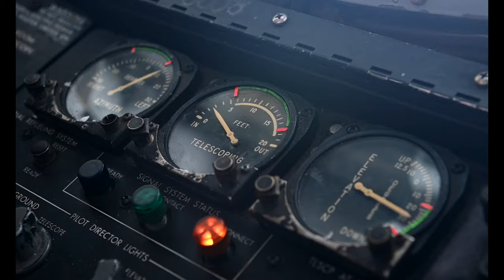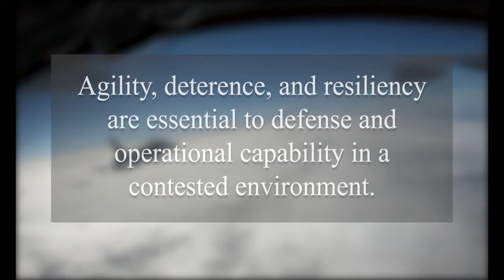100th ARW Exercise High Life 2021 Wrap-Up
Exercise High Life 2021 Wrap-Up
UNITED KINGDOM
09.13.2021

The 100 Air Refueling Wing participated in exercise High Life at RAF Fairford, GB, September 13-16, 2021. The exercise involved agile combat employment operations to help develop dispersal, generation, and sustainable capabilities while away from home station.

Film Credits: Video by Airman Alvaro Villagomez
100th Air Refueling Wing Public Affairs